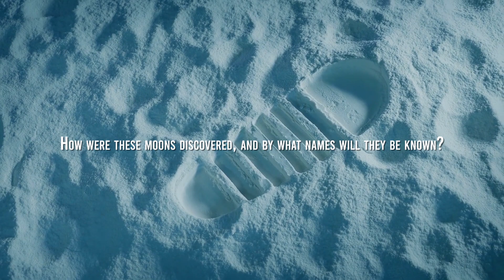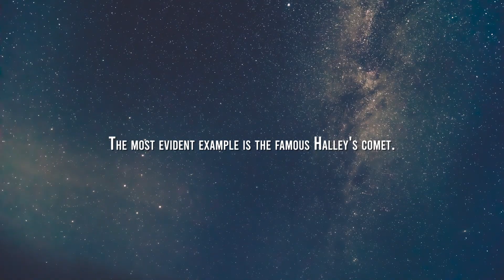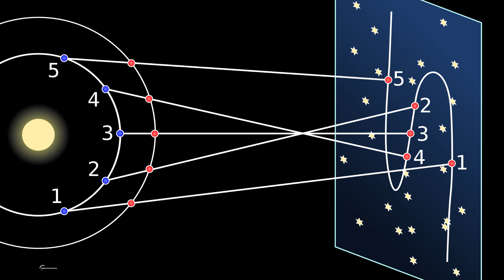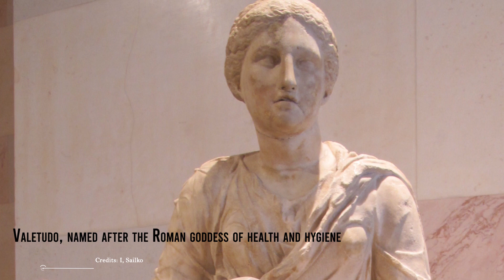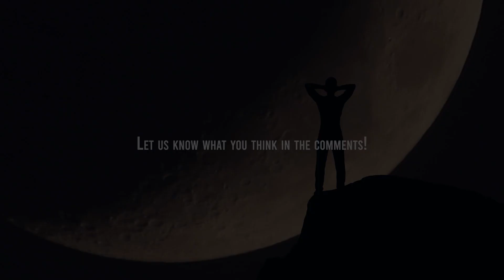Jupiter Now Has 92 Moons With A New Discovery!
Astronomers have discovered 12 new moons around Jupiter, bringing that planet's total count to 92 moons. The most significant number of natural satellites of any planet in our solar system.
How were these moons discovered, and by what names will they be known?
It is incredible that we are discovering satellites on this gas giant 400 years after Galileo first observed Jupiter's four largest moons.
But the reality is that Jupiter is a planet that has always surprised astronomers with the enormous variety of objects orbiting around it, artificial satellites larger than planets (Ganymede), thousands of asteroids that share its orbit (Trojan asteroids), and a ring of asteroids that it is not possible to see with telescopes.
Being such a massive body, it is expected that we discover new bodies orbiting around it

Video Chapters:
00:00 Intro
01:10 The discovery
02:39 Why until now?
04:18 Retrograde satellites
06:53 Famous Halley's comet
09:38 How will they be baptized?